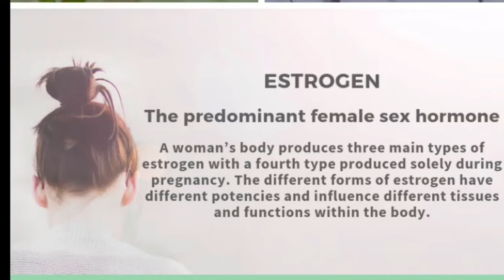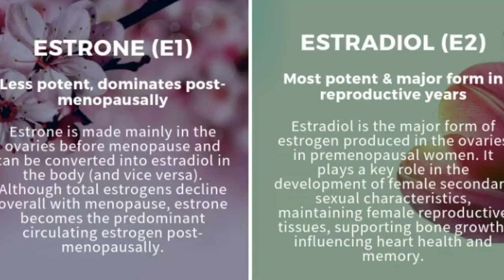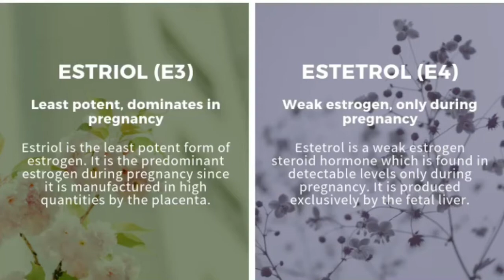The Estrobolome: How the Gut Impacts Estrogen Levels & Metabolism! {Women's Health}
Learn How the Gut Impacts Estrogen Levels, Metabolism and More and How to Bring Your Hormones Into Balance with Lifestyle Medicine!

The Whole Cure stress management and life transformation book